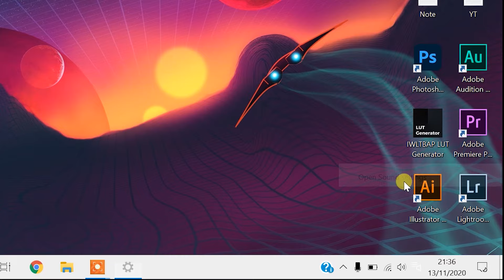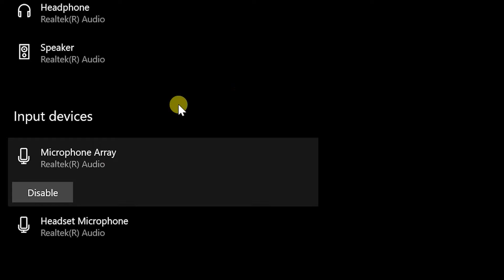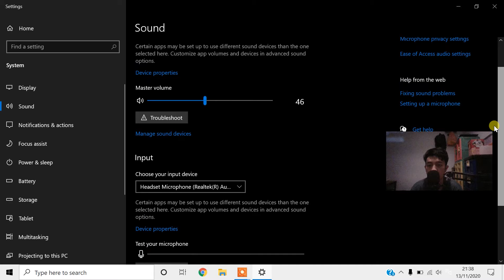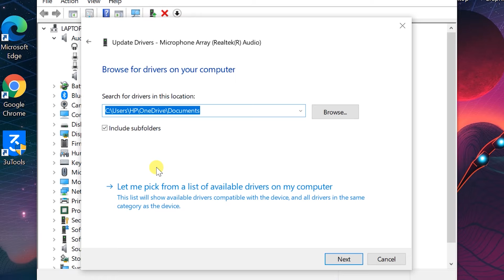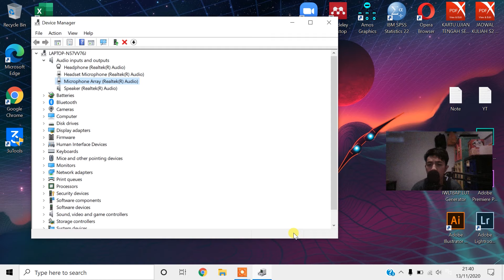CARA MUDAH MENGATASI MICROPHONE/MIC TIDAK BISA BERFUNGSI DI LAPTOP WINDOWS 10 / 8 / 7 - 100% AMPUH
Tonton hingga akhir ya! Agar tidak terjadi hal-hal yang tidak diinginkan.

cara memperbaiki mic laptop
cara memperbaiki microphone laptop yang tidak berfungsi
cara mengatasi microphone not plugged in
cara mengatasi microphone zoom tidak ada suara
how to fix laptop microphone windows 7
how to fix microphone on laptop lenovo
how to fix microphone on dell laptop
how to fix my laptop microphone
how to fix microphone on asus laptop
how to fix microphone on acer laptop
how to fix my microphone on lenovo laptop
how to fix my toshiba laptop microphone
how to fix my lenovo laptop microphone
how to fix my microphone on dell laptop
how to fix the microphone on my hp laptop
how to fix microphone on laptop windows 10
how to fix microphone on laptop windows 7
how to fix mic problem in laptop
how to fix microphone on skype laptop
how to fix microphone settings on laptop
how to fix the microphone on lenovo laptop
how to fix microphone on toshiba laptop
how to fix microphone on laptop windows 8
how to fix microphone on laptop windows
how to fix your laptop microphone
how to fix your mic on your laptop
penyebab mic laptop bersuara
penyebab mic laptop tidak berfungsi
solusi mic laptop mati
mengatasi microphone laptop mati
cara mengatasi microphone laptop tidak berfungsi di zoom meeting